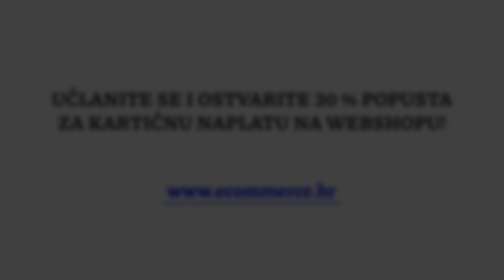Nominis e2 - Goran Vrabec // volimljuto.hr (powered by Neuralab)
Goran Vrabec je poduzetnik koji je uspješno spojio poljoprivredu, trgovinu, ugostiteljstvo i e-biznis unutar brenda Volim ljuto.

Saša Tenodi je voditelj najvećeg podcasta u regiji Surove Strasti, a u Nominisu sudjeluje kao "special guest superstar" uz voditelja udruge eCommerce Hrvatska, Marcela Majsana.

Pogledajte drugu epizodu podcasta s ljudima na dobrom glasu i saznajte kako je Goran okupio zajednicu ljubitelja ljutine, te kako pokrenuti uspješan webshop u Hrvatskoj!

00:00-00­:38 Malo o nama
00:39-01:48 Zašto ljudi vole ljuto
01:49-03:33 Volim Black Friday
03:34-05:40 Pomozi drugima da pomogneš sebi
05:41-10:14 Community i loyalty = roštilj i pivo
10:15-13:02 Zašto (ne) volimo evente
13:03-19:19 Kako smanjiti broj povrata
19:20-22:04 O webshopu, ERP-u i CRM-u
22:05-23:47 Volim biti backup
23:48-25:53 Koliko ljudi zapravo voli ljuto
25:54-28:28 Kako pokrenuti uspješan webshop (u Hrvatskoj)
28:30-30:44 Pouzdanost i povjerenje je najvažnije
30:45-32:07 Zašto se isplati ulagati u ljude
32:08-32:46 Pravila igre
32:47-34:19 Da možeš ponovno proživjeti bilo koji trenutak iz svog života, koji bi to trenutak bio?
34:20-36:05 Kad bi mogao biti bilo koja druga osoba na jedan dan, koja osoba bi volio biti?
36:06-37:37 Kada bi imao priliku prenijeti jednu poruku za cijeli svijet, što bi rekao?
37:38-44:00 Dajmo šansu ljutom!

Želite slušati ovu epizodu u audio formatu?

GLAVNI PARTNER UDRUGE: Monri

Učlanite se u Udrugu eCommerce Hrvatska i ostvarite 30 % popusta za kartičnu naplatu na webshopu